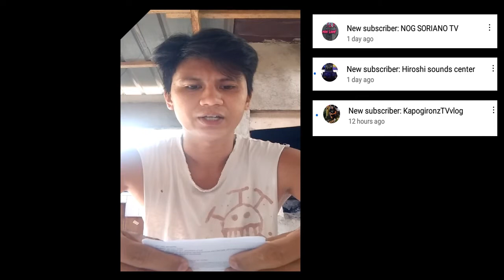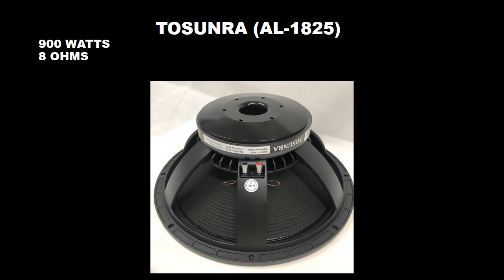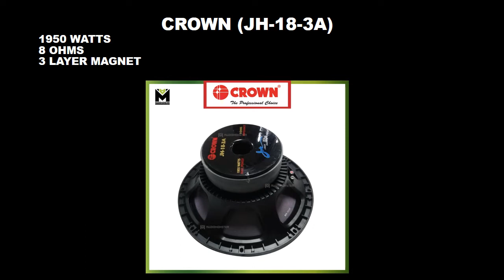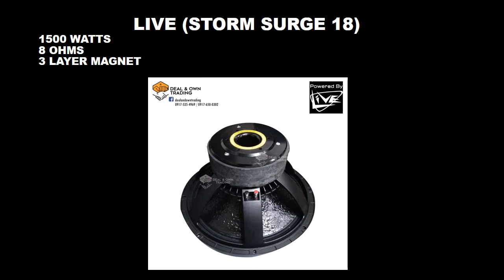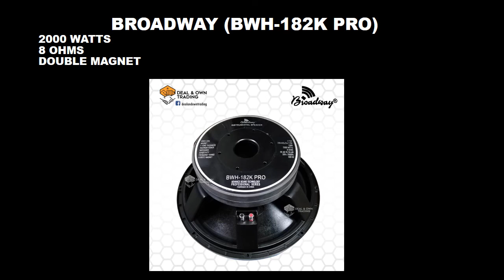D18 speakers para sa sounds system